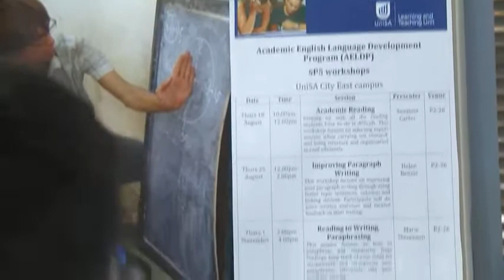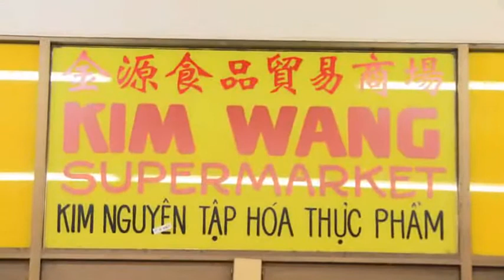(Vietnamese) PhD students at UniSA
Kham and Min talk about their experiences studying PhD's in Social Work and Social Policy and International Studies at the University of South Australia. Please note this video is entirely in Vietnamese.